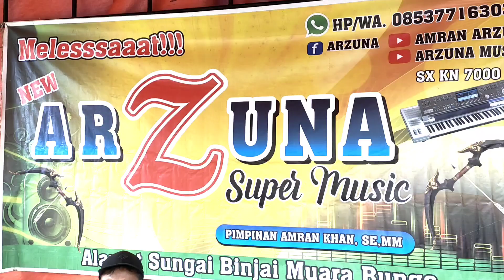Lagu Jambi - Tatimpo malang - cift. Cikdan- VOC. Puput - Official management arzuna music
tonton truss video2 terbaru versi organ tuggal arzuna